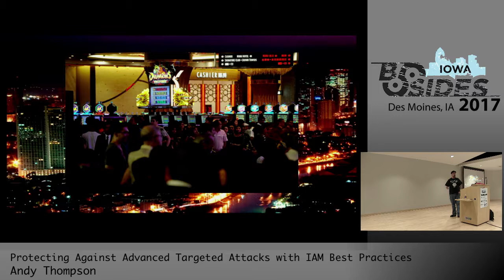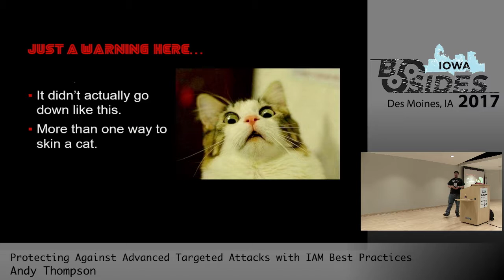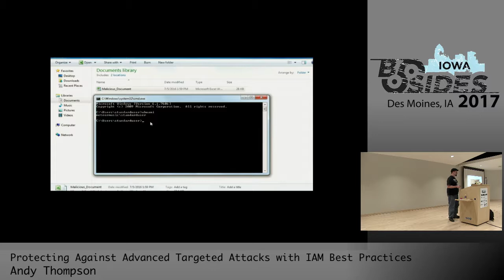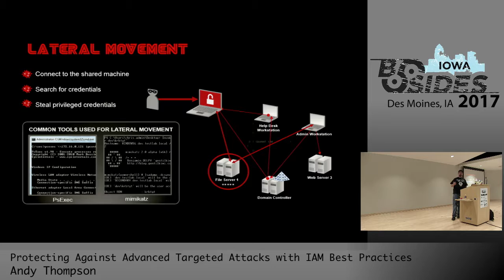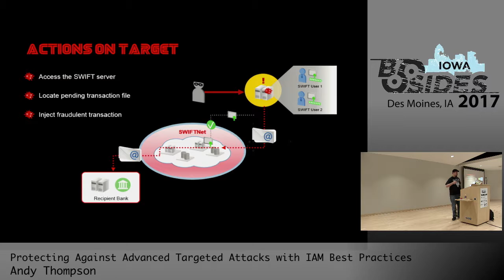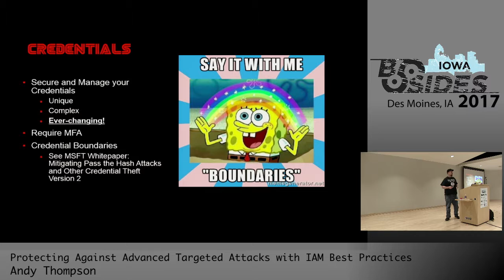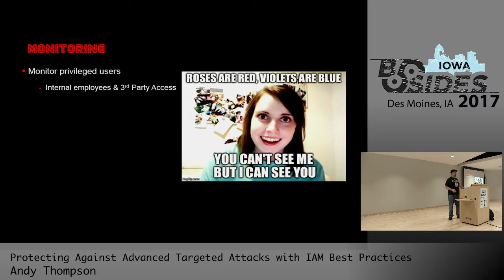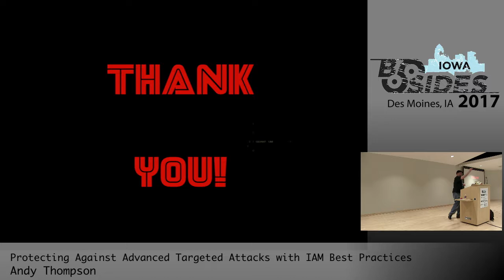BSidesIA 2017 Track1: Protecting Against Advanced Attacks – Andy Thompson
Title: "Protecting Against Advanced Targeted Attacks with IAM Best Practices"
Speaker: Andy Thompson

This talk highlights the risks of kerberos attacks on Active Directory…specifically the Golden Ticket Attack. Andy demonstrates the phases of an Advanced Targeted Attack against a SWIFT banking organization using nothing but PowerShell Empire and some bad techno music. It’s so easy a 400lb hacker in their mother’s basement could do it!